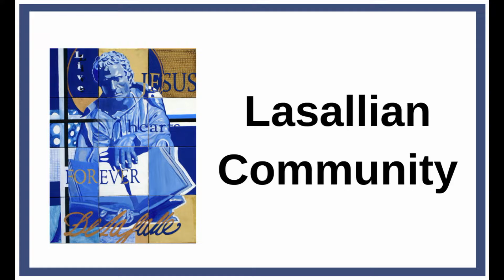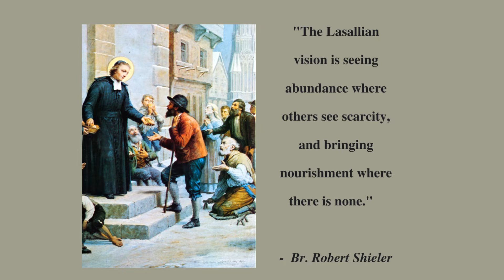Induction 5 Lasallian Community